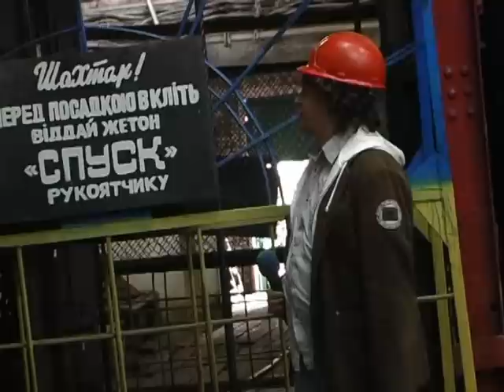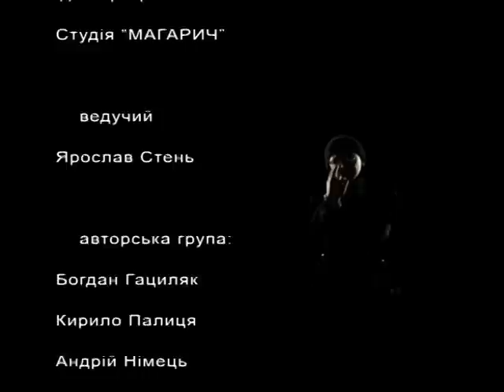Анекдот за МАГАРИЧ (випуск 2. Шахтарі)